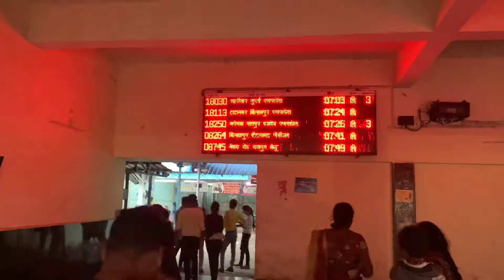करोड़ों का दुर्गा बहुत ही ज्यादा प्रसिद्ध || जांजगीर नैला || Chhattisgarh